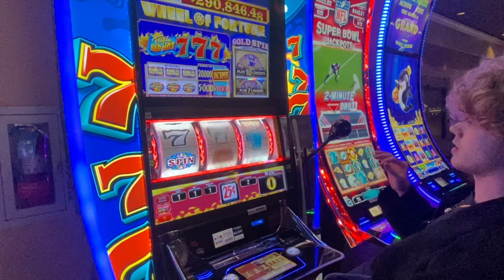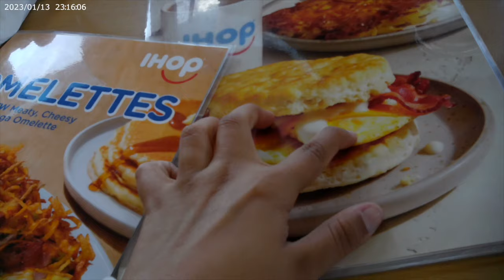tour vlog 2 : salt lake city/ denver/ texas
tour vlog number 2 !

we have been having so much fun in EVERY CITY and have adored seeing all your sweet faces everywhere we go. here's another look into our life on tour and all the shenanigans that come with it.

music creds-

philadelphia - matt maltese/ searows

to you - andy shauf